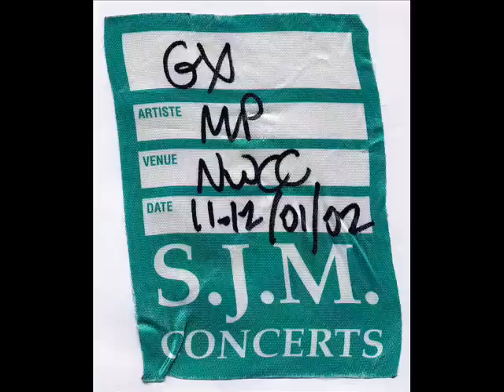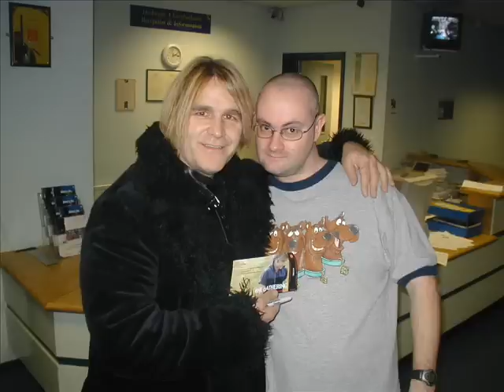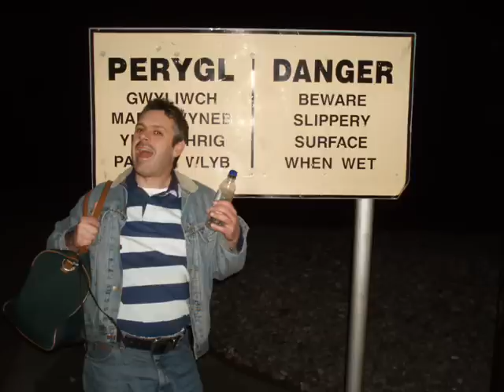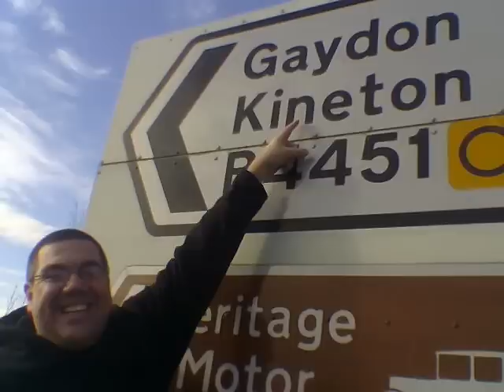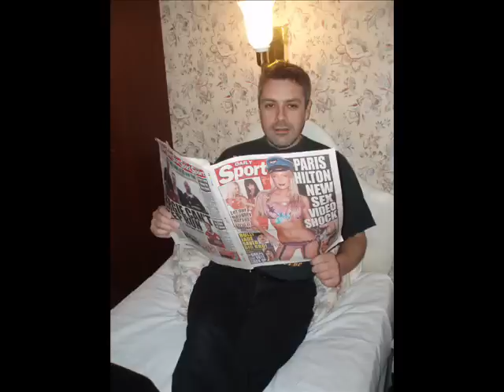Pete, Dave, Leighton, Ady and Patrick at the Gathering, 2002-2012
6 middle aged men who should know better...
Tune; 'Spirit of 76' - Mike Peters & The Alarm, live at The Gathering 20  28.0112